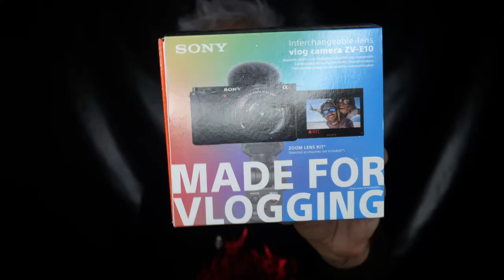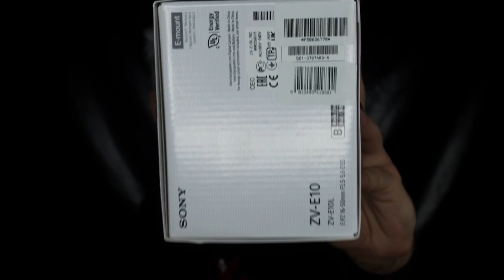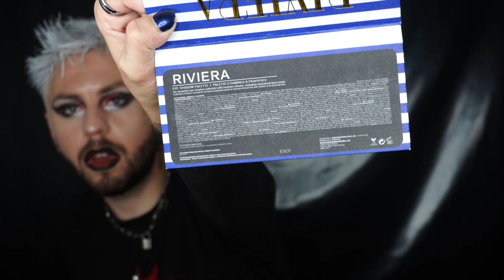ENOOORME HAUL SOLDES SA RACE│KBV BEAUTY, ABH, JEFFREE STAR, HUDA BEAUTY...│+ AVIS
[SALUT C'EST HANDLER TOUT DE GROSSIERTÉ VÊTU 😎]

***Aujourd'hui on part sur un lourd HAUL DE SOLDES des familles, au programme:l***

00:00 INTRO
02:00 CAMERA
03:57 JEFFREE STAR COSMETICS
15:58 KVD VEGAN BEAUTY
18:24 ABH
19:24 JUVIA'S PLACE
21:59  HUDA BEAUTY
24:21 REVOLUTION
24:55 ALIEXPRESS
25:53 OUTRO

        --MATERIEL--
Caméra: SONY ZV-E10
Logiciel de montage: FINAL CUT PRO X
Miniature: ADOBE PHOTOSHOP
Micro: Sony ICD-TX650
Talent: AUCUN

 -MES RÉSEAUX-
       Gow Follow